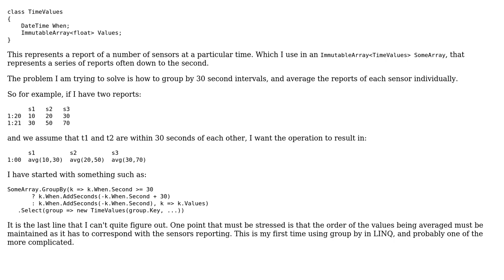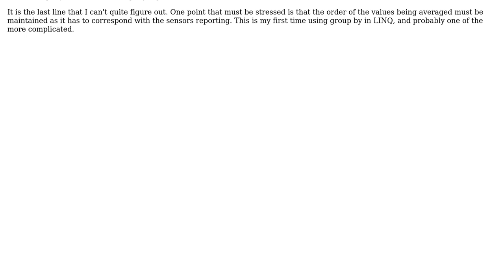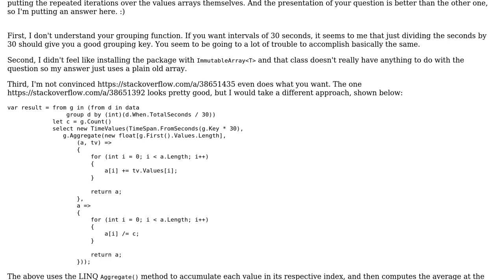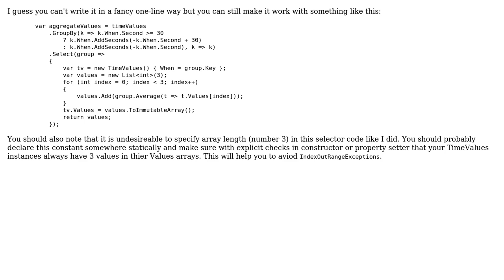Averaging Elements by Array Indices in LINQ after GroupBy() (2 Solutions!!)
Averaging Elements by Array Indices in LINQ after GroupBy()

With thanks & praise to God, and with thanks to the many people who have made this project possible! | Content (except music & images) licensed under CC BY-SA | Music | Images & others | With thanks to user Peter Duniho user Konstantin Balchikov user Jeffrey Drake and the Stack Exchange Network Trademarks are property of their respective owners. You are responsible for your own actions.